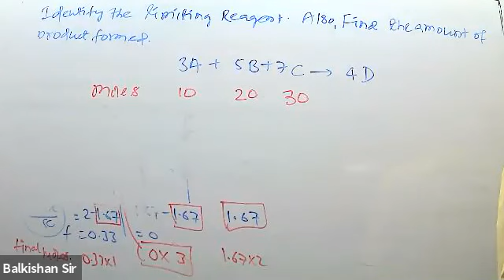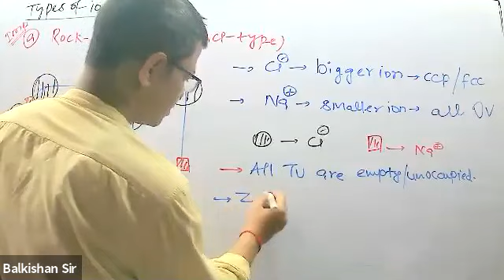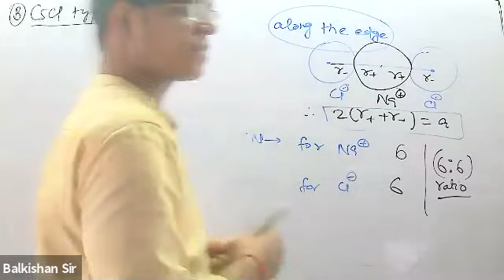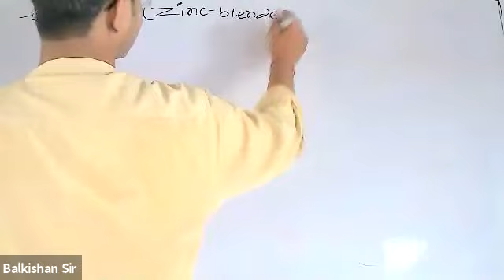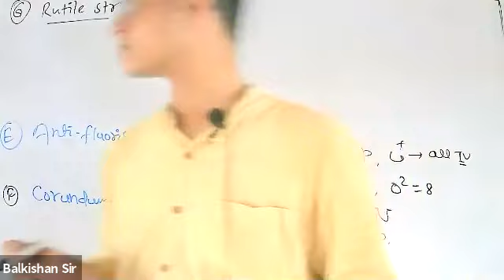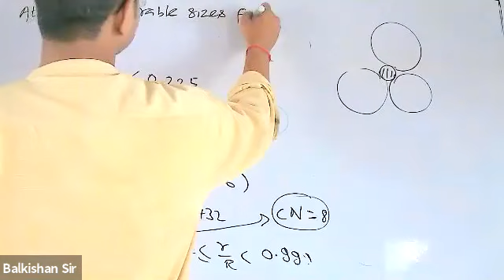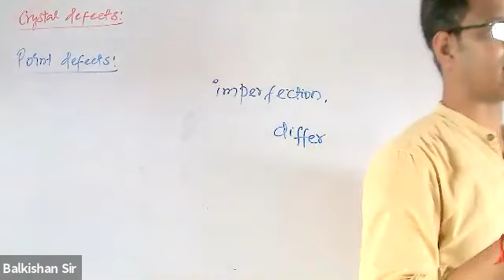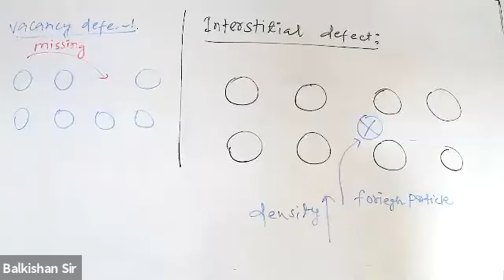Class XII Chemistry 1/6/21